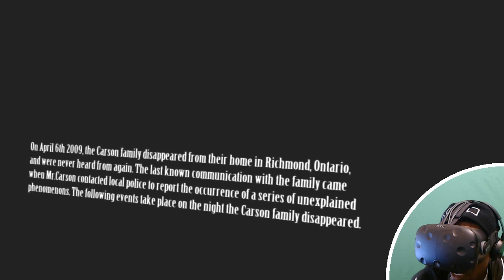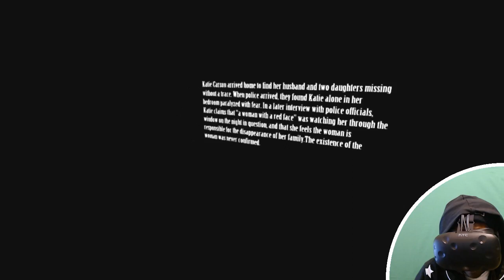ALMOST CRIED | The Night The Carson's Disappeared HTC Vive